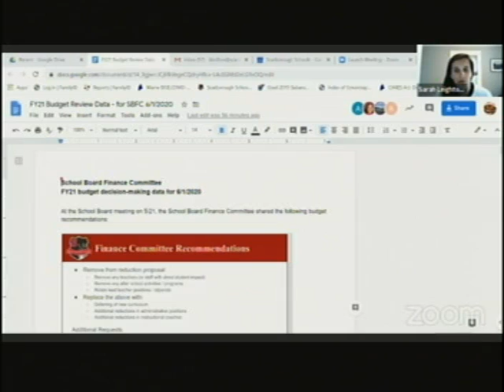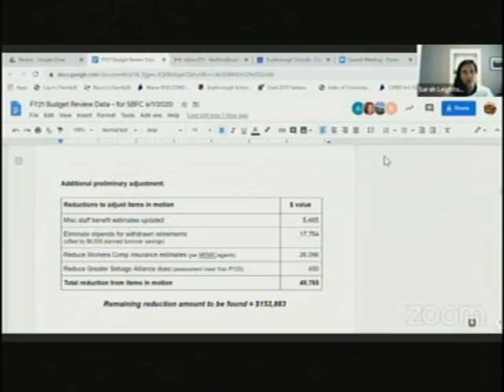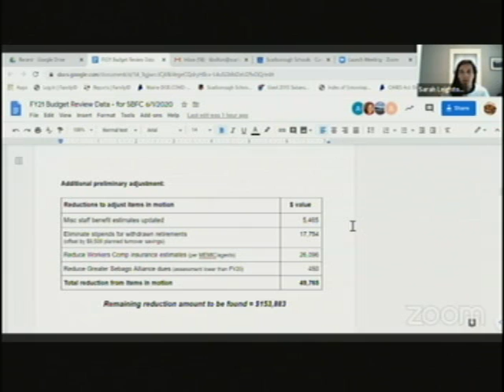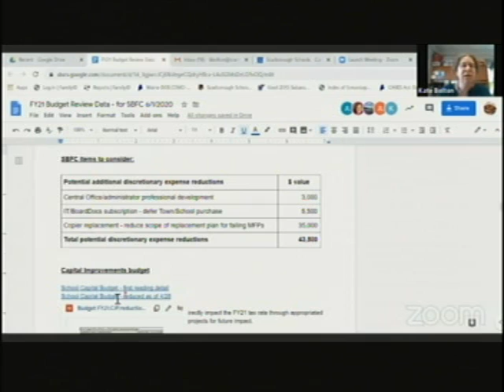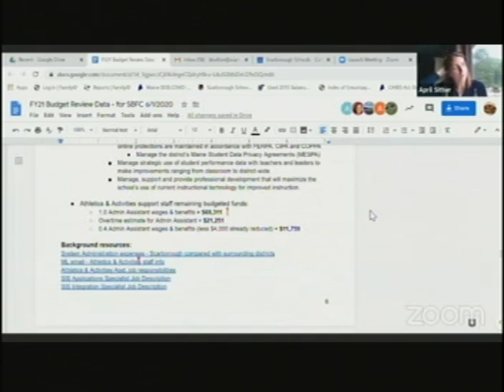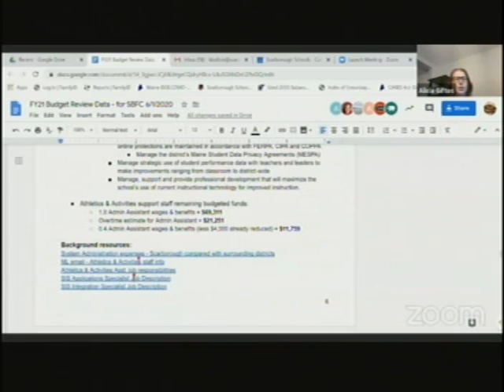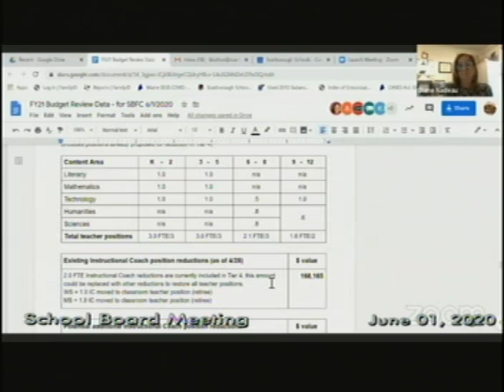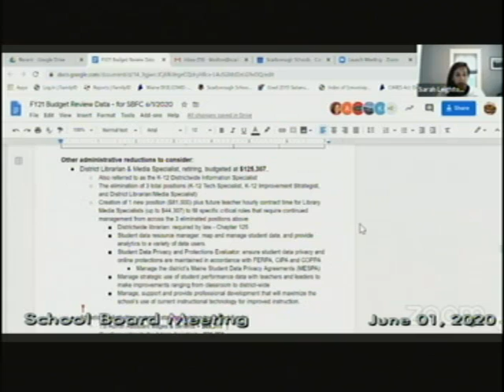School Board Finance, June 1, 2020, Scarborough, Maine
School Board Finance, June 1, 2020, Scarborough, Maine. 1:48:23